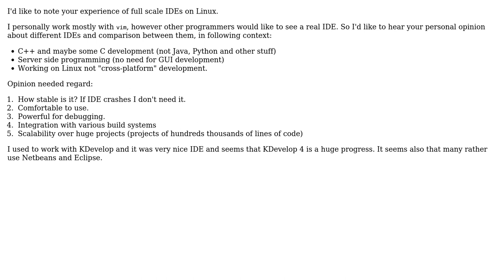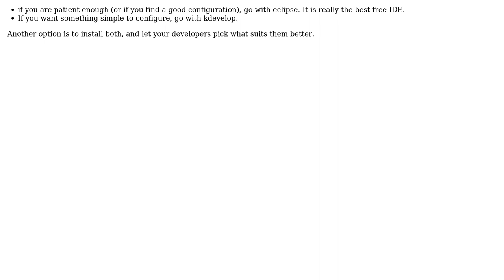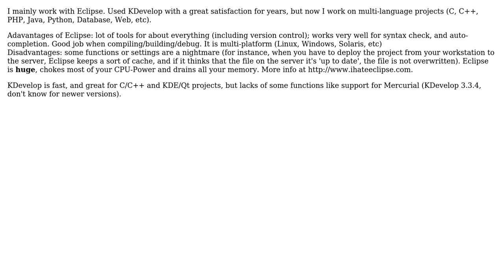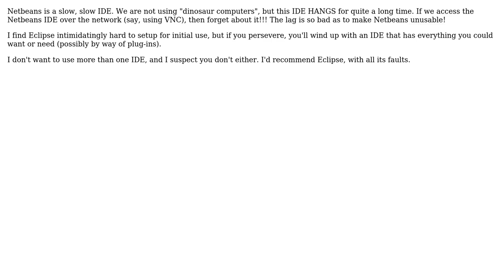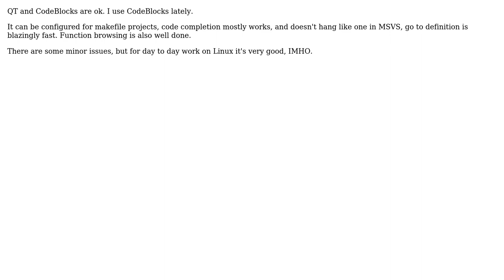Comparison of IDEs for C++ and C development on Linux: KDevelop, Eclipse, NetBeans, CodeBlocks...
Software Engineering: Comparison of IDEs for C++ and C development on Linux: KDevelop, Eclipse, NetBeans, CodeBlocks and Anjuta

With thanks & praise to God, and with thanks to the many people who have made this project possible! | Content (except music & images) licensed under CC BY-SA | Music | Images & others | With thanks to user Nemanja Trifunovic user Mike user mattnz user Coder user cnd user B? user Behrooz user Basile Starynkevitch user Artyom user Anton Barkovsky user AndrewQ and the Stack Exchange Network Trademarks are property of their respective owners. You are responsible for your own actions.